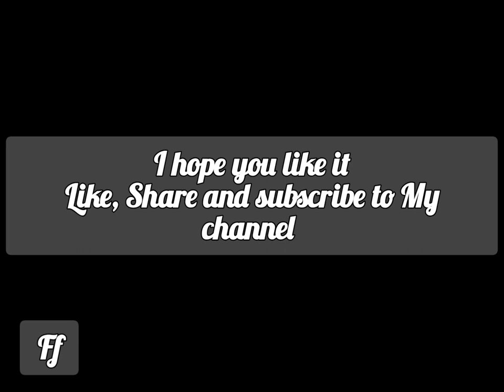Perfect Swing Coat 2023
Hi Girls!
I'm your friend and problem solver.
I am uploading new ideas videos for your amazing  dressing.
In this video I am showing you the Swing Coat.
# The Beauty Box
Flairy Style